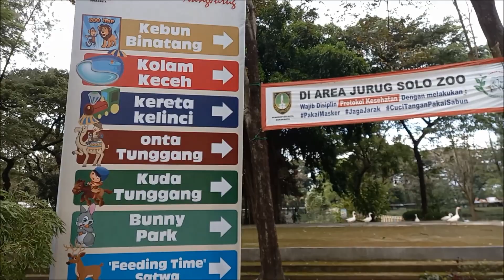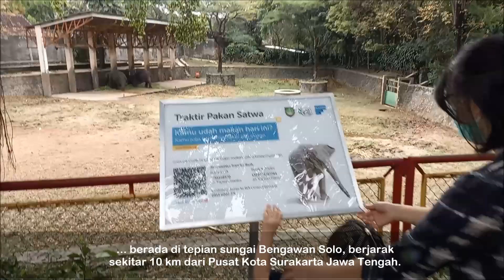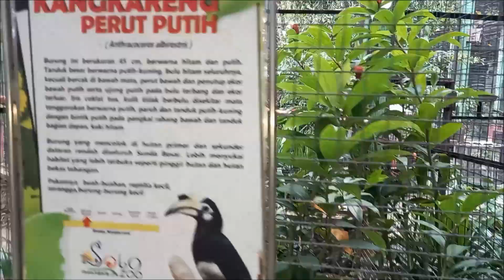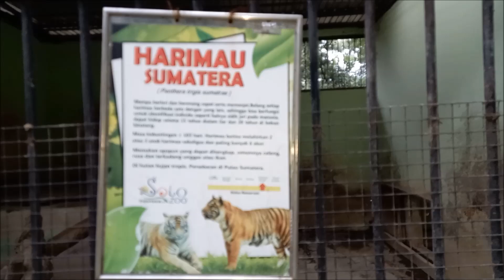Kebun Binatang Jurug Solo di Masa Pandemi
Hallo teman teman, video kali ini kami mau menampilkan kondisi kebun binatang jurug solo di masa Pandemi. Setelah beberapa waktu lalu sempat ditutup untuk umum, saat ini kebun binatang di Kota Solo ini sudah dibuka kembali dengan penerapan protokol kesehatan yang sangat ketat.

Kebun Binatang Jurug Solo Zoo sudah dibangun sejak tahun 1976 lalu. Objek wisata yang bersebelahan dengan Sungai Bengawan Solo ini pada awalnya merupakan taman kota yang digunakan untuk menjaga berbagai satwa dari Taman Bonrojo atau Kebun Raja di area Sriwedari. Hingga akhirnya, Pemerintah Kota (Pemkot) Solo memutuskan untuk mengambil alih taman tersebut dan membawanya ke taman satwa taru jurug (TSTJ) atau lebih dikenal dengan nama Kebun Binatang Jurug Solo.

Walaupun koleksi satwa di Kebun Binatang Jurug Solo Zoo mungkin tidak selengkap Gembira Loka Zoo yang ada di Jogja -- Vlog di kebun binatang Gembira Loka Jogja (part 1) (part 2) -- namun taman satwa taru jurug tetap saja mendapat tempat di hati para wisatawan.

Kebun Binatang Jurug Solo Zoo memiliki fasilitas yang cukup lengkap seperti beragam koleksi flora dan fauna, termasuk dari keluarga unggas seperti burung merak, beo, kakatua, dan sebagainya. Lalu, ada satwa karnivora seperti harimau Sumatera, buaya, macan tutul, dan lain-lain, hingga koleksi satwa herbivora yang jinak seperti kuda, kijang, gajah, kera, dan masih banyak lagi.

Untuk memberikan edukasi terhadap para pengunjung, di setiap kandang kebun binatang juga disediakan informasi lengkap di sisi luar meliputi nama satwa dan nama latinnya, asal daerah, dan keterangan penting lainnya. Tak hanya satwa, ada pula koleksi flora layaknya pohon cemara, pinus, munggur, akasia, dan sebagainya yang menambah suasana asri dari Kebun Binatang Jurug Solo Zoo.

Jadi bagi teman teman yang tinggal di Solo Raya atau kebetulan mampir ke kota Solo, tidak ada salahnya untuk mengunjungi kebun binatang Jurug. Alamatnya disini nih :  Jl. Ir. Sutami No.109, Jebres, Kec. Jebres, Kota Surakarta, Jawa Tengah 57126.

LEONHARD TUBE
Another Youtube channel : @libertymeivertrumagit3473

Kebun binatang jurung solo
kebun binatang solo
kebun binatang jawa tengah
taru jurug zoo
jurug zoo solo
solo zoo
solo zoo
solo jurug
binatang solo
kebun binatang
solo kebun binatang
solo binatang
hewan solo
zoo jurug